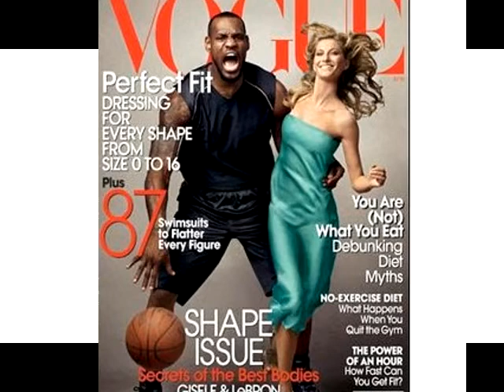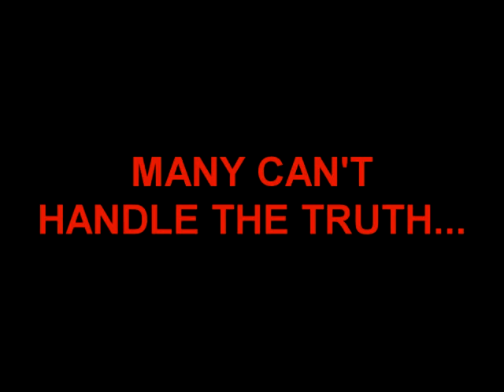THE MATRIX: YOU CAN'T HANDLE THE TRUTH